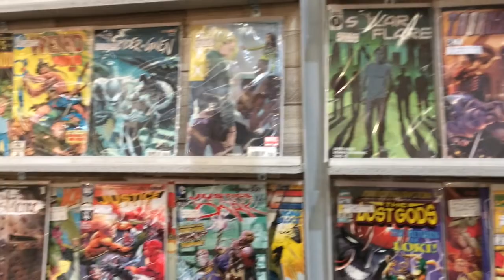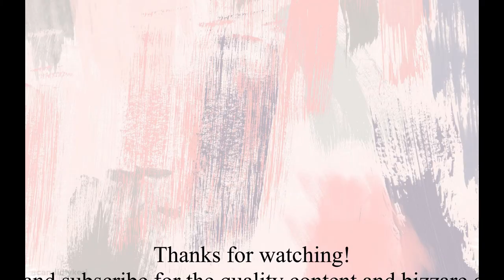LIVERPOOL for the weekend !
Vlogging in Liverpool.
I never noticed how much I touch my hair and how I can't pronounce things properly!
Hope you enjoy this little video.
Sorry for the weird outro!